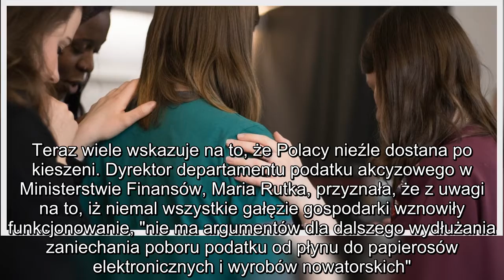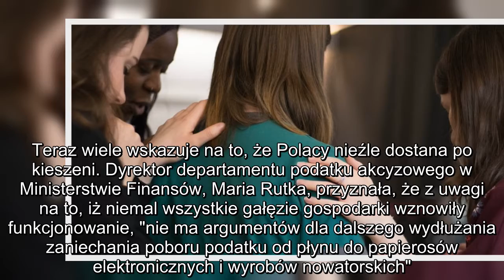Od 1 października weszły w życie ważne zmiany, nikt nie miał pojęcia. Polacy dostaną po kieszeni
Wszyscy Polacy powinni wiedzieć. Z dniem 1 października w życie weszła ogromna zmiana, o której nikt nie miał pojęcia. Wielu nieźle dostanie po kieszeni.
Polacy zupełnie się tego nie spodziewali. W najmniej oczekiwanym momencie rząd wprowadził ważną zmianę, która od kilku dni obowiązuje w naszym kraju. Każdy powinien zapoznać się z najnowszymi informacjami, nie ma już odwrotu.
"Gazeta Wyborcza" podaje, że od 1 października wchodzi akcyza na płyn do e-papierosów i tzw. wyrobów nowatorskich, jak tytoniowe wkłady do podgrzewania. Polacy zupełnie nie spodziewali się takiego obrotu spraw, bo data wprowadzenia akcyzy była zmieniania już niejednokrotnie. W lipcu niemal pewne było, że zmiana wejdzie w życie, ale sprawa nagle ucichła, a wielu zdążyło już o niej zapomnieć.
"Wyborcza" zaznacza, że co prawda od 2018 roku akcyza obowiązywała, ale o zerowej stawce. Teraz wiele wskazuje na to, że Polacy nieźle dostana po kieszeni. Dyrektor departamentu podatku akcyzowego w Ministerstwie Finansów, Maria Rutka, przyznała, że z uwagi na to, iż niemal wszystkie gałęzie gospodarki wznowiły funkcjonowanie, "nie ma argumentów dla dalszego wydłużania zaniechania poboru podatku od płynu do papierosów elektronicznych i wyrobów nowatorskich". Zaznaczyła również, że płyny do papierosów elektronicznych i wyroby nowatorskie wysyłane poza Polskę, nadal nie będą obciążone akcyzą.
Obecnie wyroby nowatorskie są o wiele tańsze, niż tradycyjne papierosy, z kolei Mari Rutka przyznała, że u naszych sąsiadów ceny są o znacząco wyższe. Z doniesień "Wyborczej" wynika, że na ten moment nie wiadomo, czy i o ile wzrosną ceny nowatorskich wyrobów tytoniowych, jednak słowa Rutki wskazują na to, że Polacy podwyżek powinni się spodziewać.